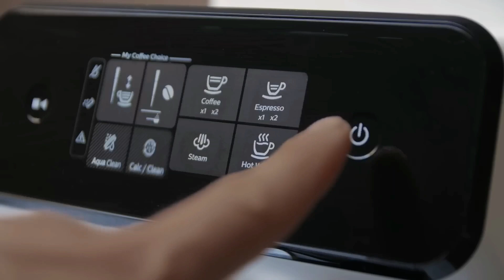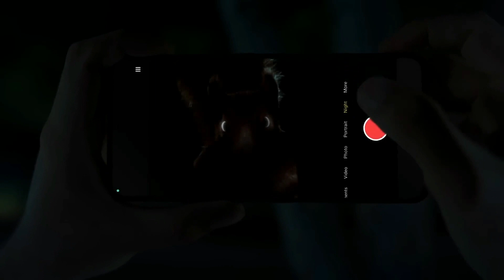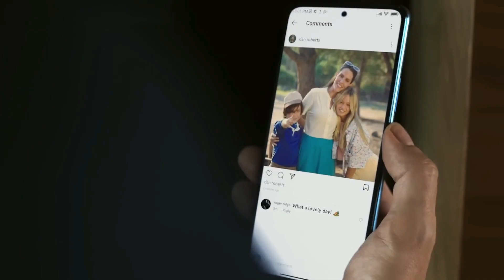Xiaomi 13T y 13T Pro serán unas bestias, pero su precio podría condenarlos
Xiaomi 13T de 8 GB + 256 GB: 700 USD

Xiaomi 13T Pro de 12 GB + 256 GB: 900 USD

De confirmarse estos precios, los Xiaomi 13T y 13T Pro no serán Smartphones economicos . De hecho, darán un salto importante respecto al valor inicial de los Xiaomi 12T y 12T Pro

AARONTECNEWS

AARONTRAILERS